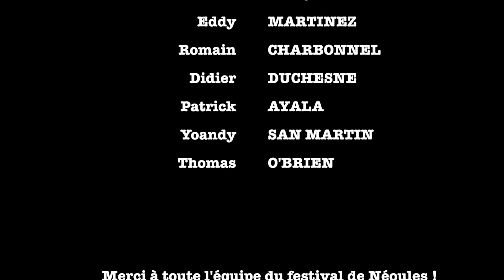CANAPACOUSTIK Festival de Néoules 2015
Si ça Te Soulage (Jacqueson/Canapacoustik)